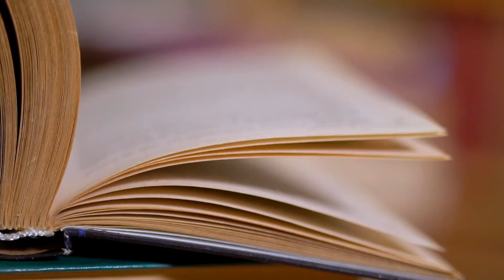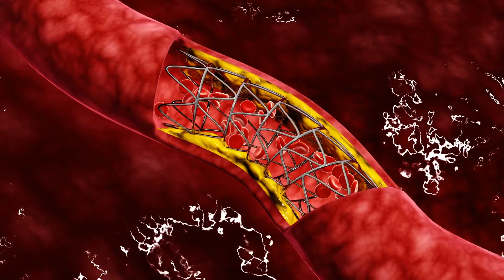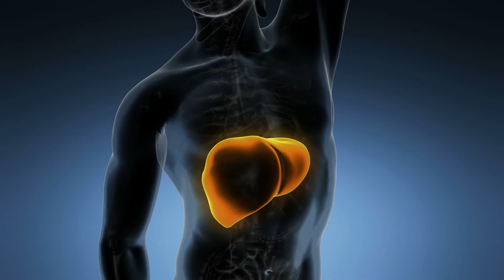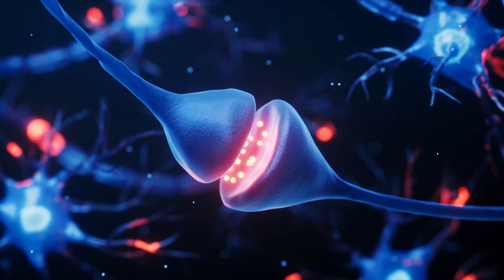Visceral Fat vs. Subcutaneous Fat: What's the Difference?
In this video, welcome to the first part of our two-part series on visceral fat. I’ll explain what visceral fat is and uncover five surprising ways it impacts your health. From increased risks for chronic diseases to unexpected effects on your hormones, this video dives deep into the hidden dangers of visceral fat. Learn how it differs from other types of body fat and why it’s crucial to address it for your long-term health.

00:00 Introduction
00:59 Visceral Fat
05:03 PhD Client's Backstory

CHECK OUT PART 2 TO THIS VIDEO | ► 5 Red Flags Your Belly Fat is Secretly Destroying Your Health | Part 2

GLUCOCUT+All-in-One (Glucose and Metabolic Support) & ELECTROLYTE PLUS (All-in-One Hydration and Mineral Support)
*Discount Applied at Checkout*

GET A CUSTOMIZED WEIGHT LOSS PLAN:
Have a free 1-on-1 call with our Expert Nutritionists

Get A Free Copy Of My Book: 5 Steps To Reset The Scale:
A quick, easy-to-read guide explaining the science behind why weight gain REALLY happens (hint: it’s much more complicated than calories in and out).

Complete our Quick Quiz to discover:
- If the traditional "eat less, move more" concept for weight loss will work for you
- How to overcome barriers that previously prevented you from weight loss success
- How to keep the weight off for good & why 95% of PHD clients reach their optimal weight
- A quick discussion on how we determine program cost
- If PHD Weight Loss is the right fit for you!

Dr. Ashley Lucas comes to the field of nutrition for weight loss and wellness with a unique background.

Dr. Lucas spent the first 25 years of her life participating in the rigorous training of her professional classical ballet career; constantly devoted to this “passionate pursuit of perfection”. This deeply-rooted “pursuit” was, for her, continuously met with injury and a constant fight with the ballet-specific body type. As a result, she retired from her professional dancing career, understood the importance nutrition played in her own athletic performance, and started along her path to becoming an expert in the field of nutrition and wellness.

 Dr. Lucas earned her Ph.D. in Sports Nutrition and Chronic Disease from Virginia Tech and is also a licensed Registered Dietitian.